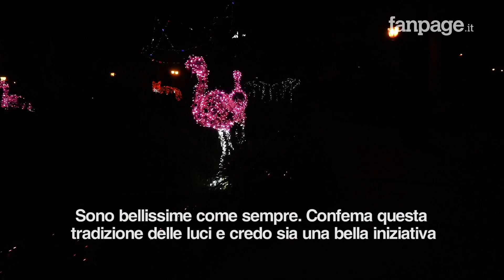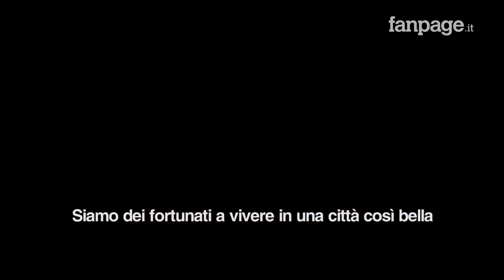Salerno, ecco le Luci d'Artista 2019: "Siamo belli come Montecarlo, verranno 2 milioni di turisti"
La 14esima edizione di Luci d'Artista a Salerno è stata inaugurata dal presidente della Regione Campania Vincenzo De Luca che ha definito Salerno come "Montecarlo o Cannes". Quest'anno le luci sono state allestite quasi in tutta la città e gli eventi per grandi e piccini non mancheranno fino alla fine di Gennaio. Secondo il governatore questo evento porterà "Due milioni di visitatori" in soli due mesi.